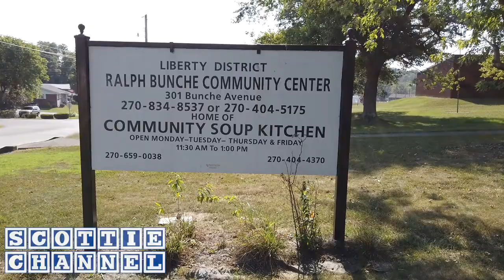GHS culinary students volunteer at local soup kitchen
Culinary Arts students from Glasgow High School volunteer at a local soup kitchen. Video edited by GHS senior Bowen Haney.